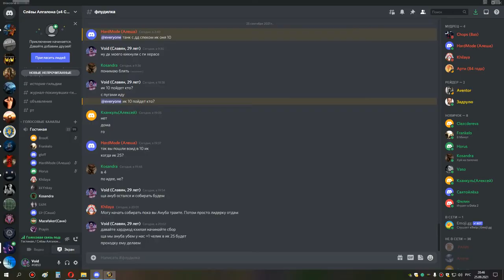1я часть ик 25 бдк МЕГАВАЙПЫ 25 09 21